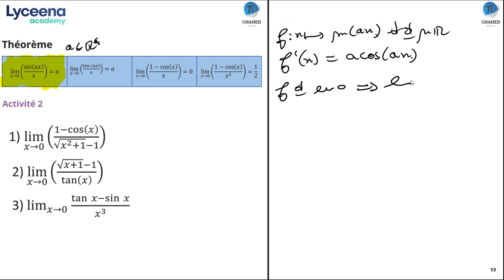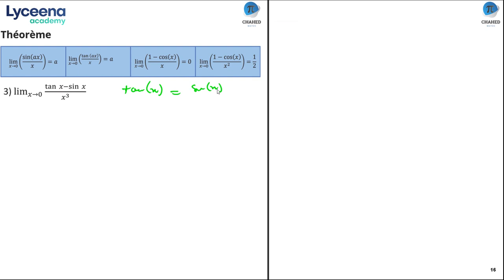Bac Maths | Mathématiques | Limites usuelles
عسلامة، نشاركوكم محتوى حصّة الرياضيات للبكالوريا رياضيات في  les limites usuelles.